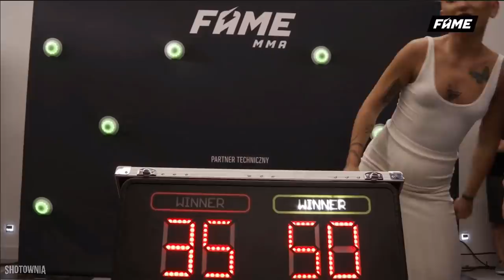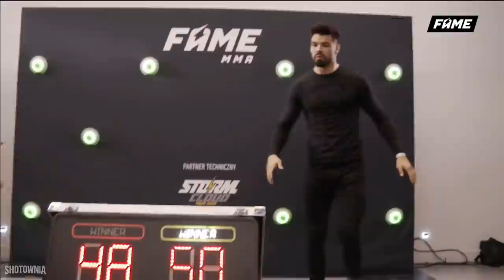Test na refleks zawodników Fame MMA 7 🔥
I KONFERENCJA przed galą FAMEMMA 7
▼ROZWIŃ OPIS▼

Dodatkowe tagi:
Boxdel, Fame MMA, Wojtek Gola, Friz, Kruszwil, Disco Marek, Kamerzysta